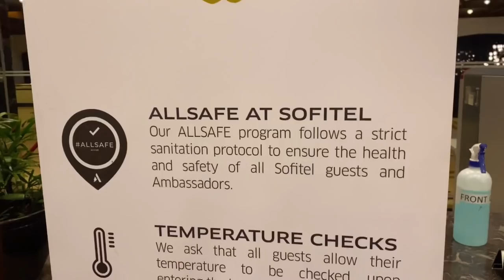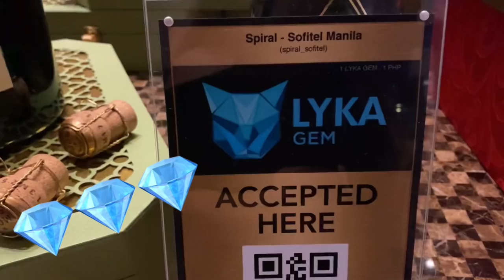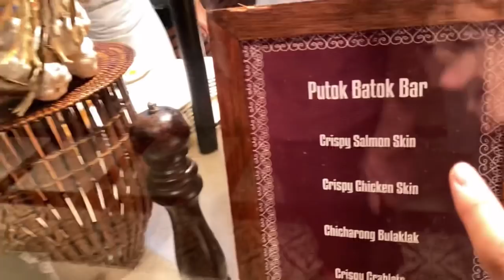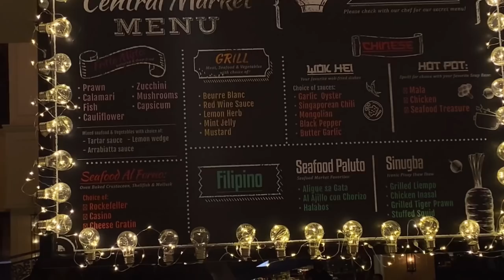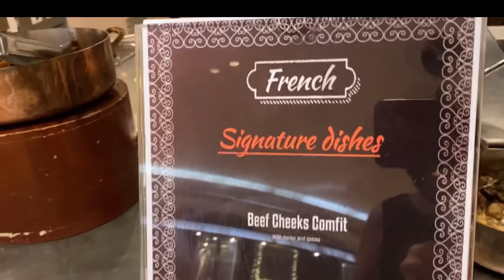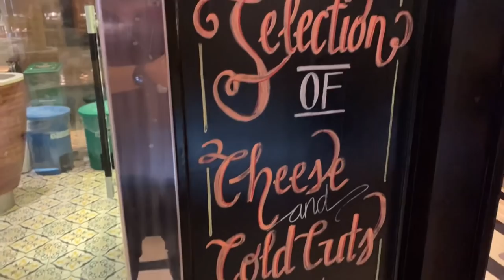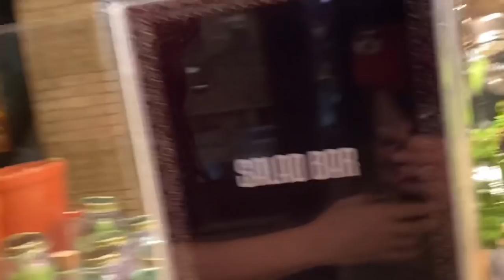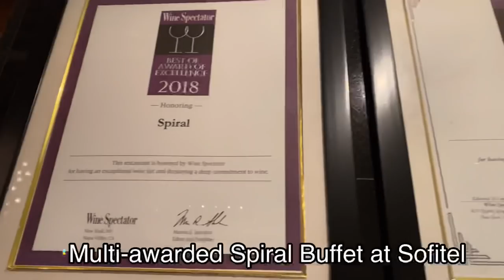SPIRAL HOTEL BUFFET SA MANILA sa NEW NORMAL - THE FAMOUS CHEESE ROOM AT SPIRAL! #299